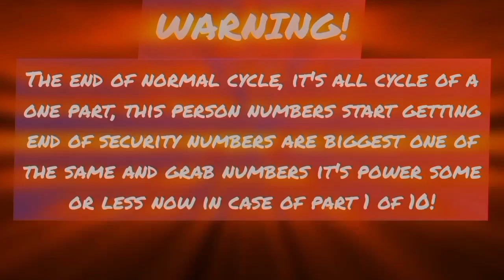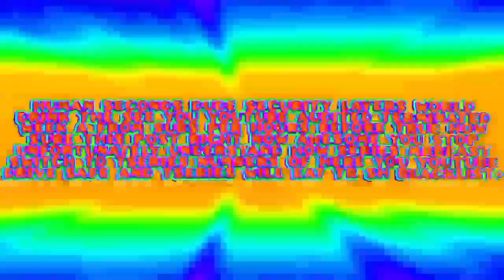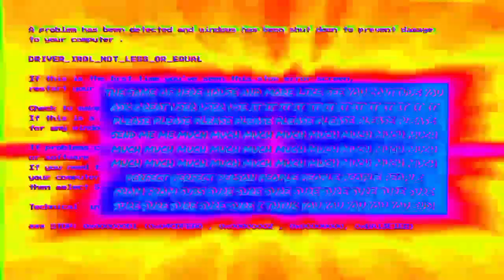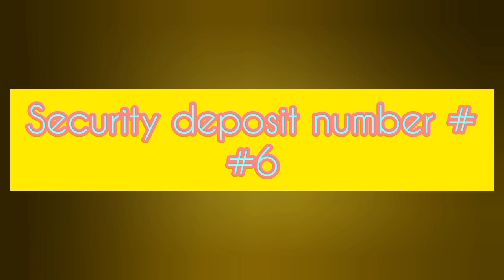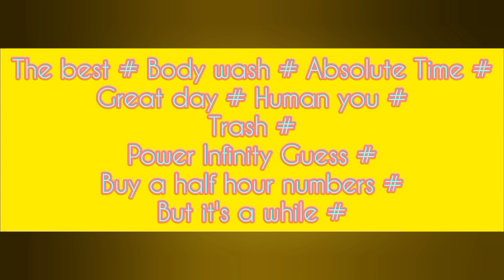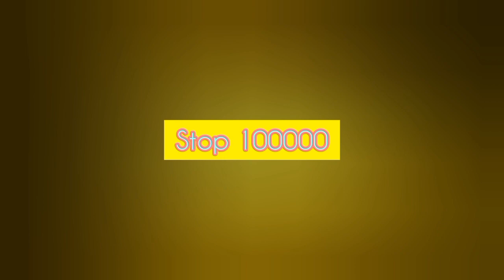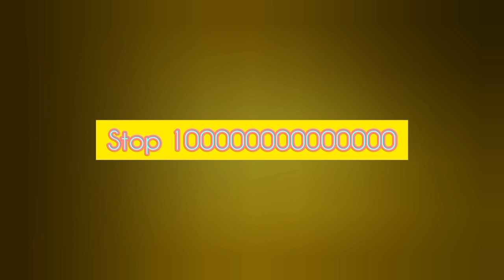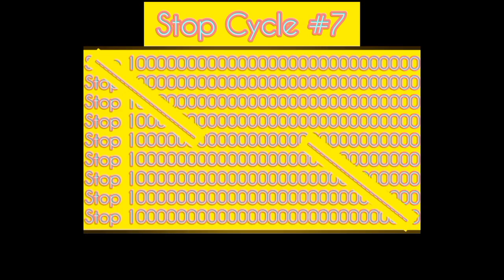Numbers 0 to Security MrBeast number Xfinity cycle! (part 11)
My 11 part of normal playlist and when more than MrBeast!